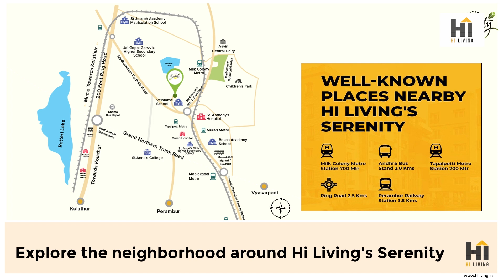Hi Living Serenity-USP of Unparallel Luxury Apartments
This video will give a USP of our Project Hi Living serenity.
Why Customer should Choose us?
Hi Living Serenity is a premium Project With World-class lifestyle amenities and Modern design for refined living. This project envisages beautiful homes set amidst verdant landscapes and refreshing community spaces where already 50% Sold out.

Location:
Hi Living Serenity, 1A, Victory Field Road, Alex Nagar Colony, Tapalpetti,  Madhavaram, Chennai, Tamil Nadu 600060